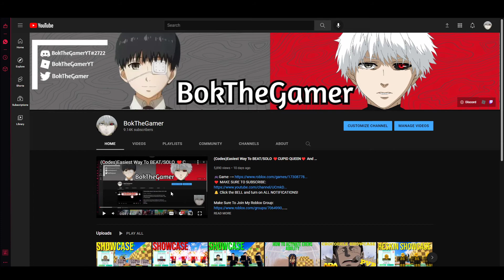I Made A New Discord Server For My Channel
Please Make sure to join it, i would appreciate it